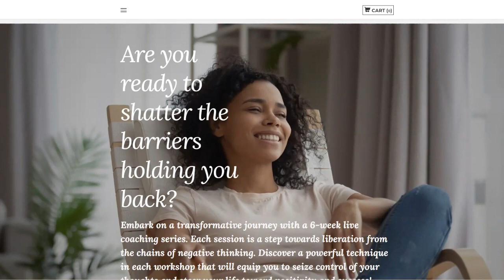Master Your Mental Chatter in 72 hours: 5 Keys to Managing Your Unhelpful Thoughts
Did you know you can build new abundance neuro-pathways and Transform your mind in just 72 hours! 🧠✨

Unhelpful thoughts can be like unwelcome guests in our minds, causing stress, doubt, and negativity. But what if you could turn the tables on these intrusive thoughts and harness them for your growth and happiness?
Join me, Nasahrhette Gbawa a seasoned mindset coach, as I guide you through five transformative keys to managing and mastering your mental chatter. This video isn’t just about coping; it’s about thriving.

By understanding and applying these principles, you’ll be able to:
*Identify the thoughts that hold you back.
*Challenge the validity of these thoughts.
*Replace negativity with constructive alternatives.
*Reframe your perspective to empower yourself.
*Release the grip of unhelpful thoughts for good.

Why wait? Your journey to a more positive and empowering mindset starts now. Let’s dive into the strategies that will help you maintain a healthy distance from unproductive thoughts, understand the random nature of your brain, and focus on what truly serves you.

Share your experience: What random thoughts tend to distract you? How do you counteract them? Drop your stories in the comments below! 👇
Don’t miss out: After watching, check out my follow-up video on how thoughts can create havoc in the body, and learn even more ways to achieve mental clarity and peace.

Remember: Your mind is your most powerful asset. Use it to your advantage and unlock your full potential. Let’s embark on this transformative journey together!

Ready to take the next step? Join my 6-Week Mindset Challenge and gain the tools to reshape your thoughts and your life.

FREE OFFER!

??Did you know that you can rewire your brain and STOP the tape recorder in your head? Change Your Negative Thoughts in 6 Weeks!

Download Abundance Mindset for strategies on how to transform your life by the renewing of your mind!

??Do you have a calling on your life and you're not sure how to bring it to the world? Join Unveil Your Path Academy and in just 90 days you'll have your doors open to share with the world!

??Do you have big goals you've been trying to accomplish? And you can't get past your thoughts and behaviors! Are you self-sabotaging yourself from money, love, and happiness? Book a Discovery Call so we can see if we're a right fit for Unburdened, my private 1:1 coaching program!